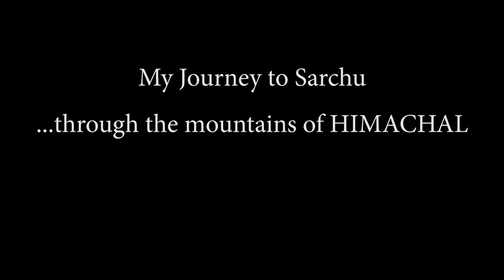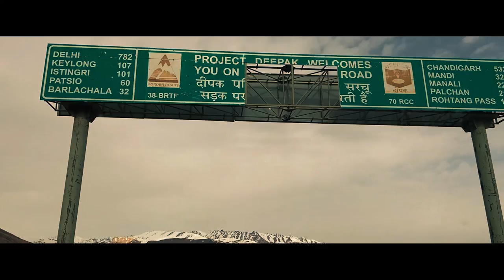What time it is in Sarchu | Sam Toor | Cinematic Travel Video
Hi, my name is Sam Toor. I'm a travel documentary filmmaker. I enjoy travelling and shooting videos on my phone ( or whatever I have to capture beautiful shots)

Sharing one of the video that I shoot on my journey from Jispa to Sarchu ( a small village from Lahaul and Spiti)

It shows barren, snowy, windy lands.